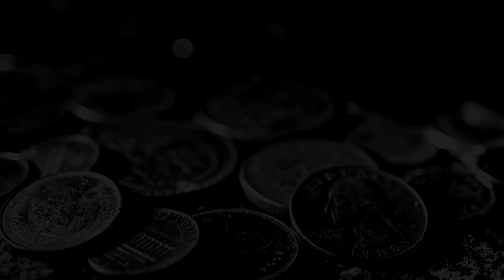Project Cars ► 29 gameplay * pc * dolby surround * 60 fps *